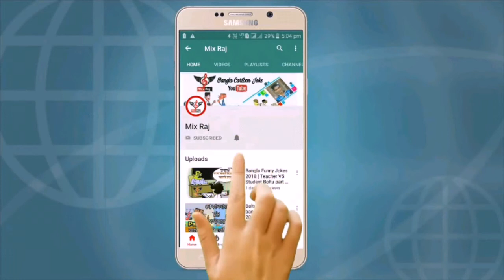So Cute bacca কে নিয়ে একটা tik tok video korlam. কেমন হলো বন্ধুরা জানাবেন